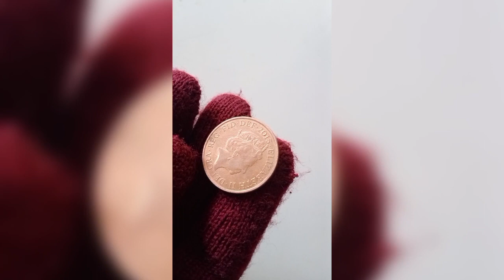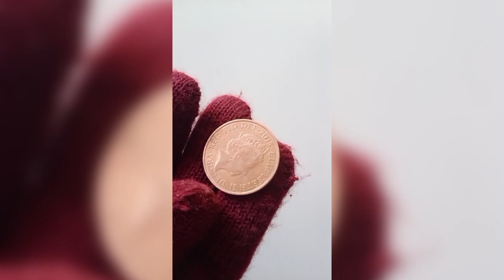Rare Find 2015 Two Pence Coin Value Soars! Exploring Trends and Collectors' Insights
Obverse
Fourth crowned portrait of HM Queen Elizabeth II right, wearing the Girls of Great Britain and Ireland tiara, legend around.

Lettering:
ELIZABETH·II·D·G REG·F·D·2015
IRB
Translation: Elizabeth the Second by the Grace of God Queen Defender of the Faith (Elizabeth II Dei Gratia Regina Fidei Defensatrix)
Engraver: Ian Rank-Broadley

Reverse
Top right section of the Royal Shield of Arms, denomination above.

Lettering: TWO PENCE

UK, 2 pence, two pence, United Kingdom, UK, 2015, TWO PENCE, Elizabeth II,